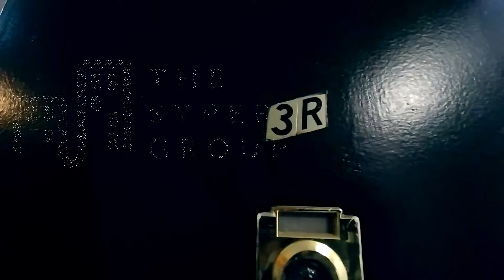567 Nostrand Avenue - 3R